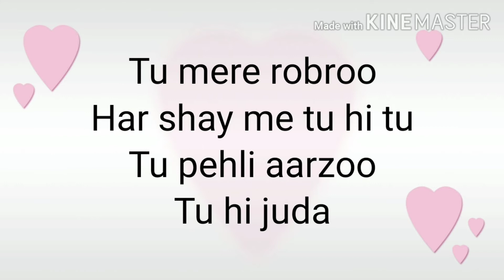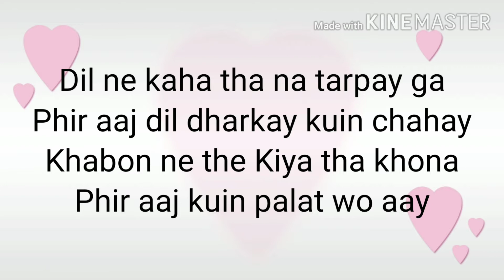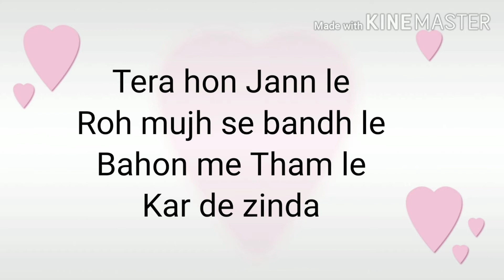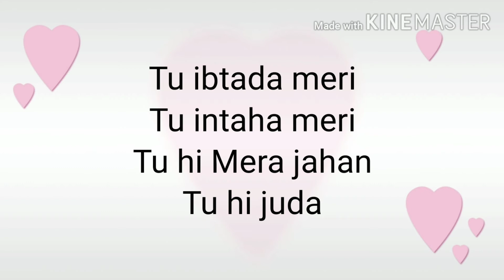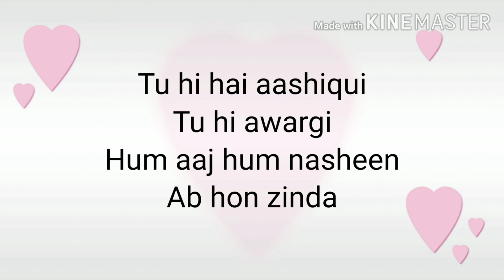Tu hi hai aashiqui